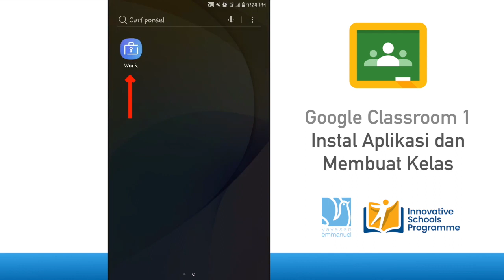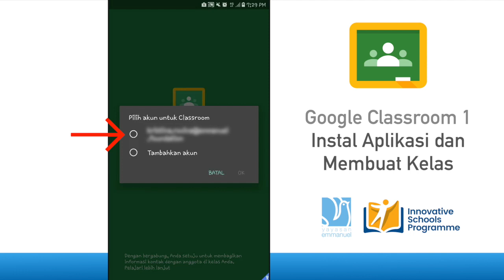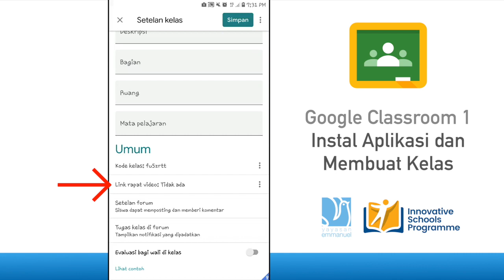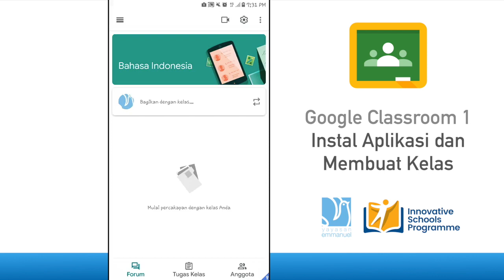Google Classroom (Part 1) - Membuat Kelas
Video ini tentang bagaimana caranya untuk menginstalasi Google Classroom dan membuat kelas baru.

This first video is about  Google Classroom, how to download the mobile application and set up a classroom.